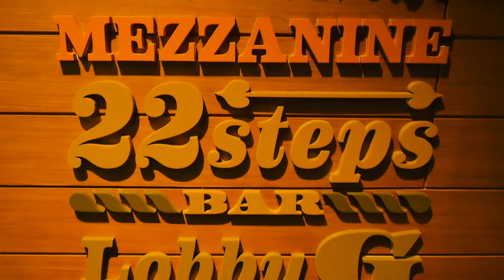Hotel Indigo Bangkok Wireless Road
At the Hotel Indigo® Bangkok Wireless Road hotel, our stylish guest rooms offer stunning views of downtown Bangkok, and combine vintage details and modern materials to share our neighborhood’s contrasting story of technology and tradition.

Plan your getaway now and explore our vibrant neighbourhood.